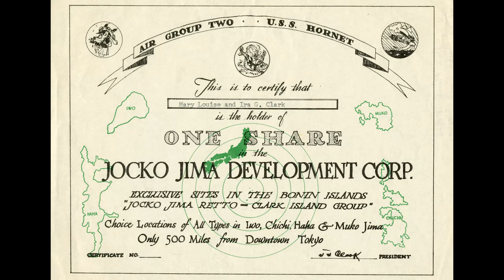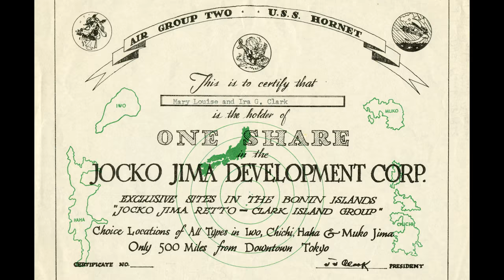The Patton of the Pacific: Admiral Jocko Clark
Joseph J. "Jocko" Clark was the quintessential Cherokee Warrior - the first American Indian to graduate from the U.S. Naval Academy, the "Patton of the Pacific" during World War II, and a four star Admiral.